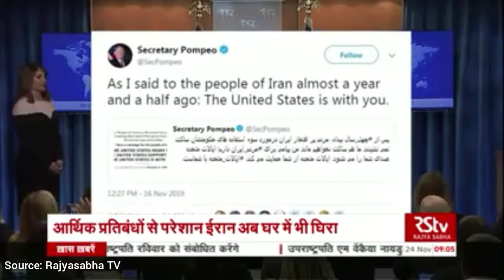ईरान में पेट्रोल के दाम बढ़ाने के विरोध में व्यापक प्रदर्शन || Current Affairs for CSE IAS/UPSC/BPSC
Current Affairs

CIVIL SERVICES

Current Affair

Username: anshacademy